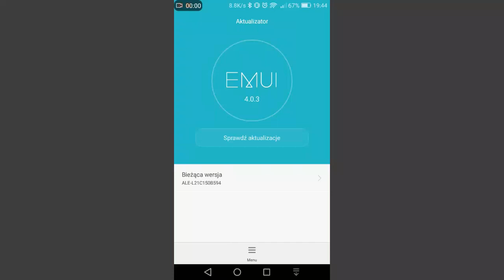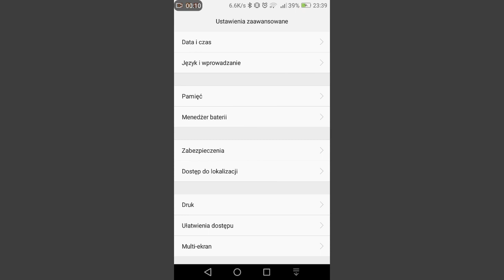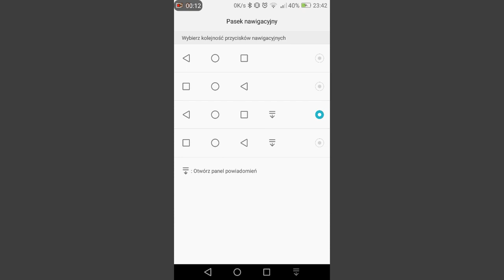Huawei reset problem Emui HwStartupGuide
Reset telefonu Huawei i problem z zaciętym etapem wyboru języka i kraju. System nie przechodzi do konfiguracji konta Google, HwStartupGuide miga i wraca do ekranu wyboru języka.
Tak zapętlony proces nie pozwala na korzytanie z telefonu.
Po zablokowaniu, wygaszeniu ekranu telefon się wyłącza.
Należy włączyć telefon, ściągnąć ekran do menu ustawień, wybrać zarządzanie baterią i aplikacje. Zlokalizować element HwStartupGuide i wyczyścić pamięć oraz zatrzymać jego funkcjonowanie.
Następnie system po wyborze kraju pozwoli przejść do konfiguracji konta Google.
Problem prawdopodobnie wystąpił po jednej z aktualizacji zabezpieczeń Google.